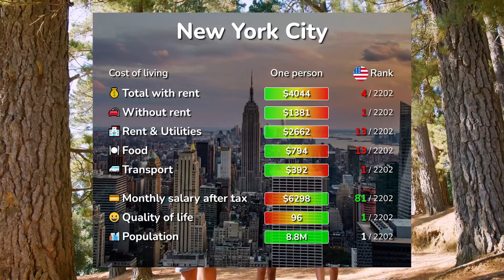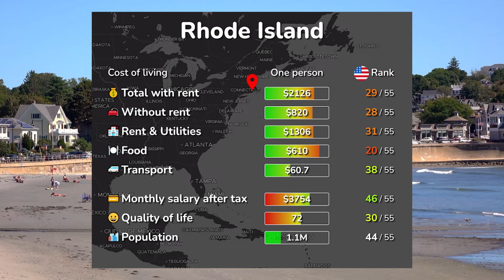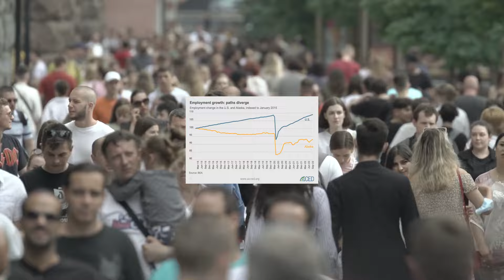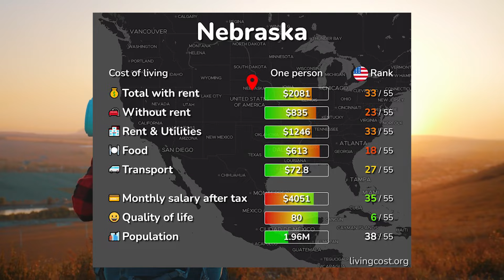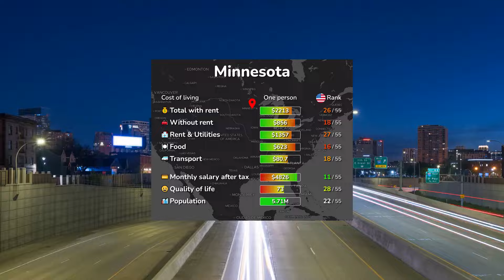10 Least STRESSED STATES in the United States 2024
🌍 Ready to unwind? In this thrilling journey with *Discover The Globe*, we delve into the 10 least stressed states in America! From tranquil landscapes to serene communities, these hidden gems promise the ultimate relaxation away from the hustle and bustle. 🏞️ Whether you’re looking to travel somewhere peaceful or simply explore the calm ambiance each state offers, we’ve got the insights you need! Join us as we uncover scenic views, stress-free activities, and tips on how to enjoy a rejuvenating getaway. ✈️

So, today on Discover The Globe, we're going to be taking a look at10 least stressed states in America